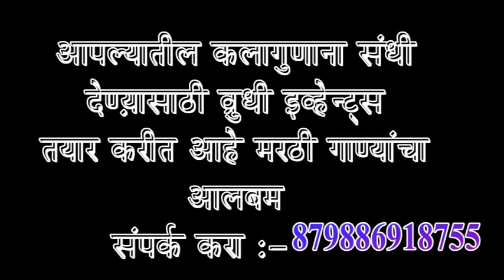K.TV News First Album Songs Created By Vrudhi Events Cont -9886918755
For Upcoming Marathi Album Intersted One  contact on -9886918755